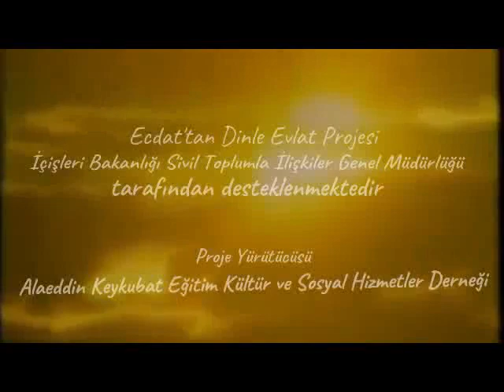4 Ben Siftah Ettim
Bu Videolarımız İçişleri Bakanlığı Sivil Toplumla İlişkiler Genel Müdürlüğü tarafından desteklenmekte olan “ECDAT’TAN DİNLE EVLAT”  projesi kapsamında katılımcılarımız tarafından hazırlanmıştır.

Niğde Alaeddin Keykubat Eğitim Kültür ve Sosyal Hizmetler Derneği
2018